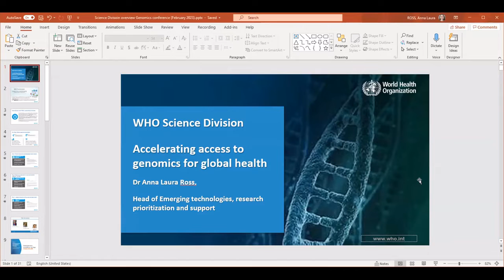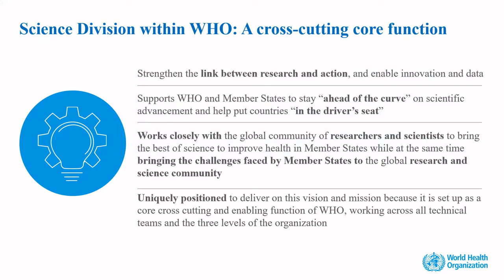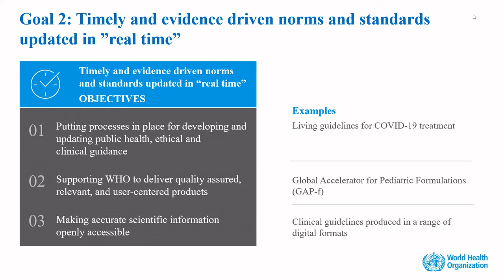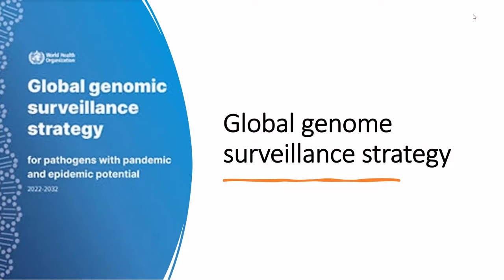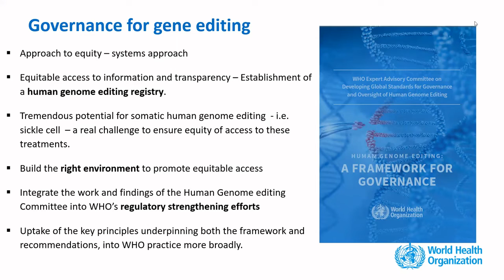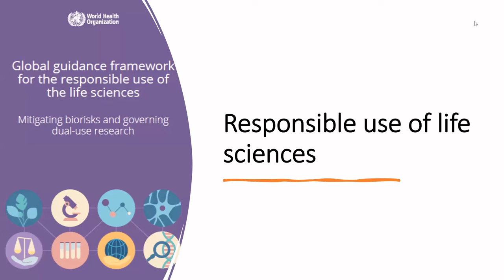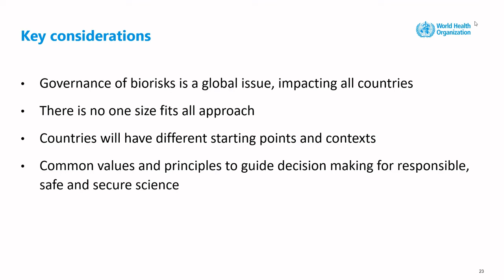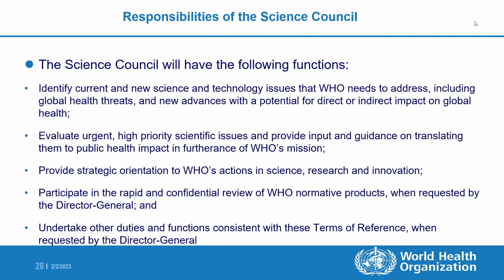Keynote Address by Dr Anna Laura Ross | Genomics India Conference 2023 Day 1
Accelerating access to genomics for global health by Dr Anna Laura Ross